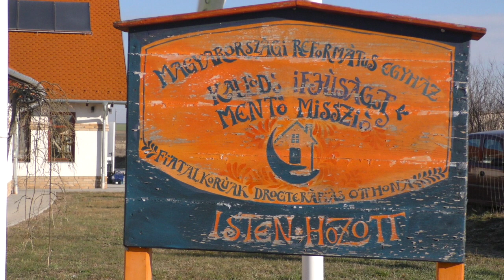Ezek a mai fiatalok... | 16. rész - Egy misszió születése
Polus Enikő műsorában a mai fiatalok különböző élethelyzeteit, történeteit, problémáit ismerhetjük meg. A cukrásztól kezdve, a grafikuson át a focistáig, bárki lehet riportalany.